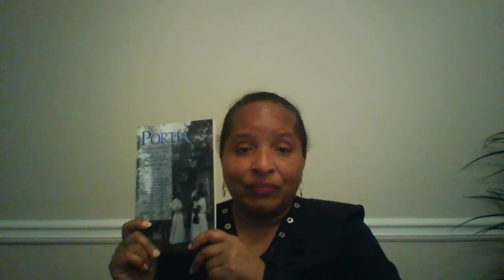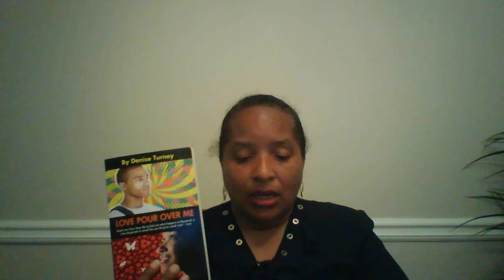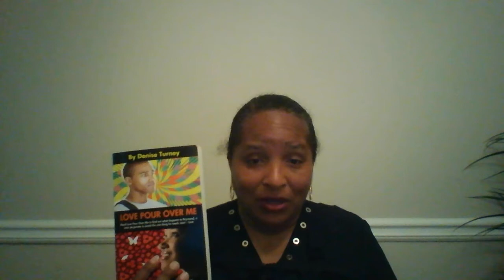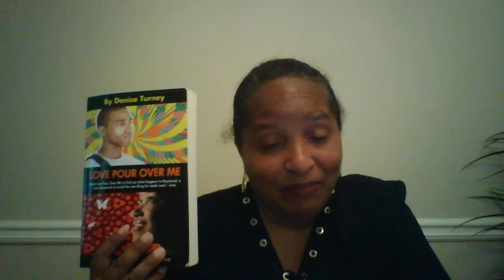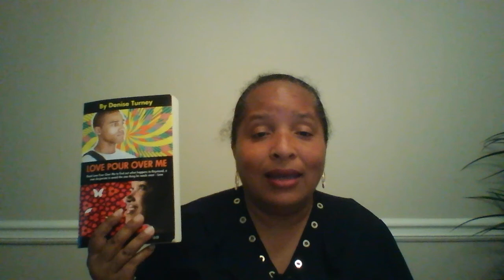Why You Should Keep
Promoting books doesn't have to be a one thing deal. You don't have to stop book promotions several months after you publish a new book. This especially applies if you are a self-published author. You can promote and market your books for years after they are published. Watch this Chistell.com YouTube video to discover the many reasons why it's smart to keep book promotions alive.

Visit us online at chistell.com and support author Denise Turney's books Love Pour Over Me, Love Has Many Faces, Portia, Spiral, Long Walk Up, Rosetta's Great Adventure and Gada's Glory (due to market). Want even more free tips and advice! Tune into author Denise Turney on Off The Shelf book talk radio at Blog Talk Radio every Saturday morning at 11am/EST!

Thank you! See you at our chistell.com YouTube channel next week where author Denise Turney will bring you more book and writing tips, including information about book clubs, upcoming writing conferences, places where book lovers can find and connect with book authors and more!